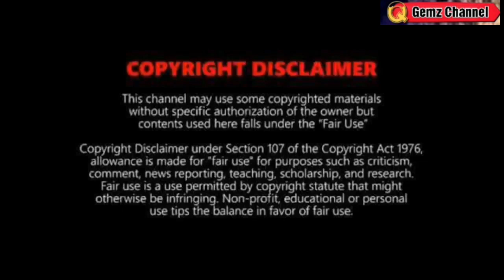BAGYO at LPA FORECAST: MAY PAPASOK MULI?😱⚠️TINGNAN DITO⚠️ WEATHER UPDATE TODAY NOVEMBER 8, 2022EVE